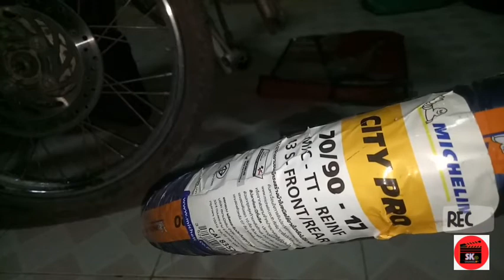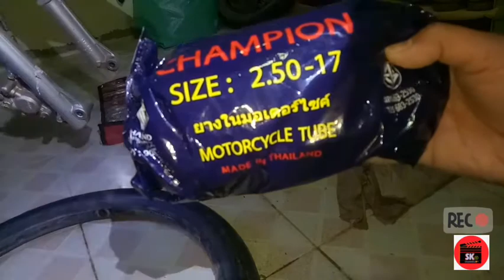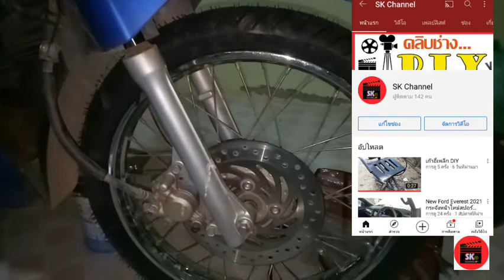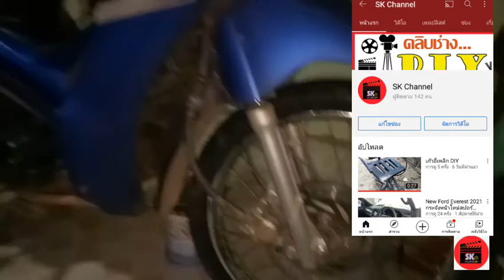วิธีการเปลี่ยนยางนอกMichelin city pro wave125i ปลาวาฬ Michelin ล้อหน้า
วิธีการเปลี่ยนยางนอกMichelin city pro wave 125i ปลาวาฬ Michelin(มิชลิน)ล่อหน้า